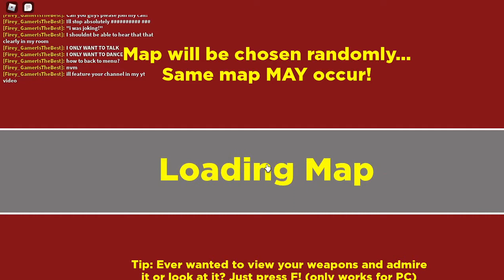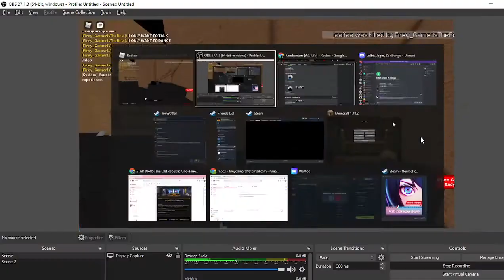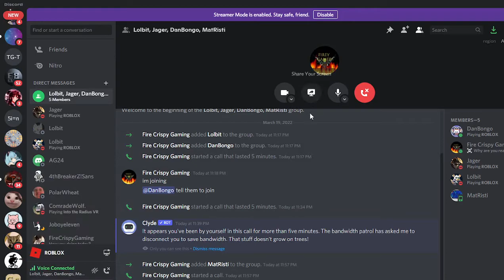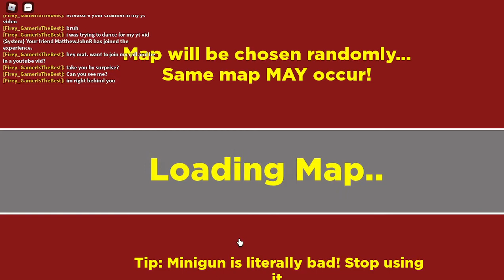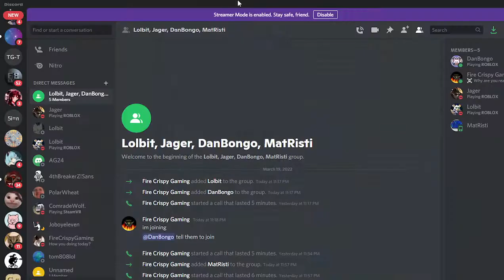So I decided to join my brother in Randomizer.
Honestly, does anyone really ever read or learn anything from this?